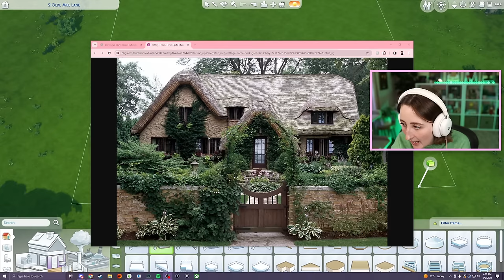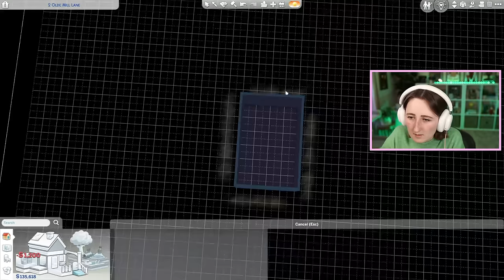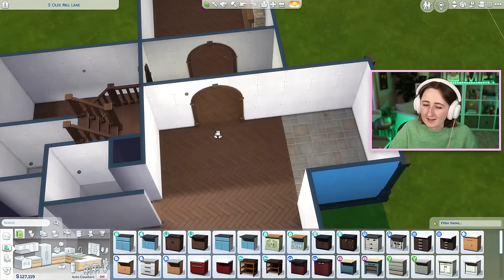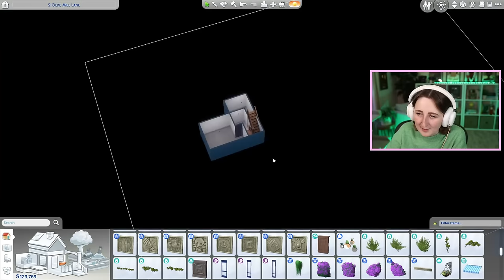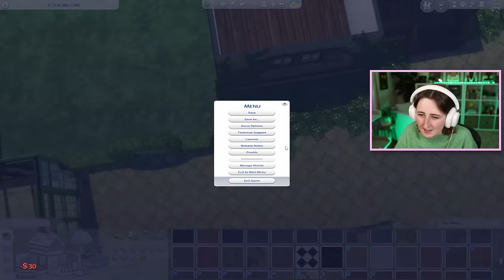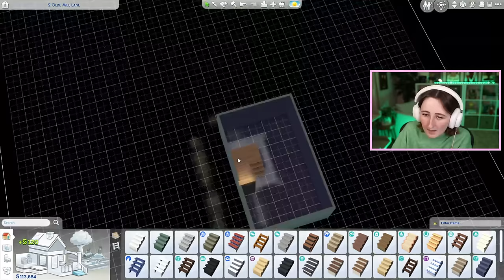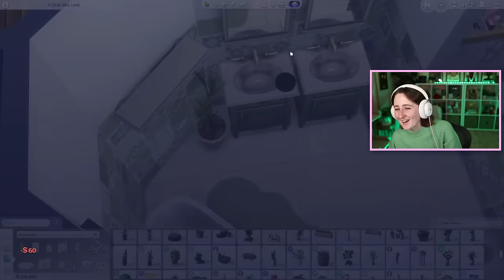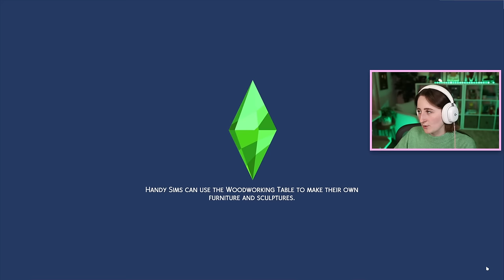building a GREEN not so berry house! 💚 (Streamed 2/2/24)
Building a green cottage for our Not So Berry challenge! (Part 1)